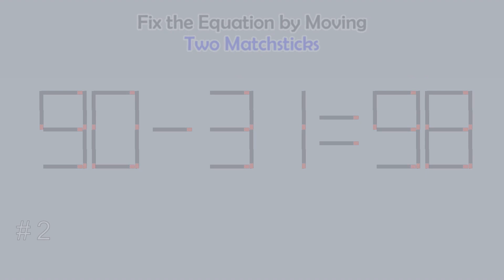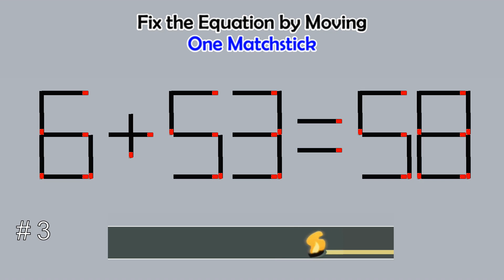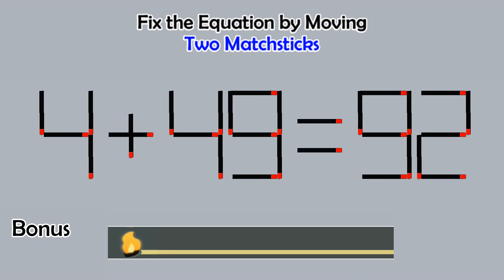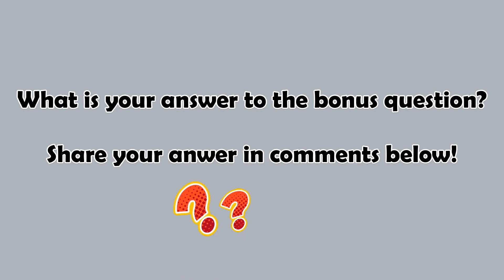Matchstick Studio # | Fix the math equation by moving one or two matchsticks |Logic puzzles